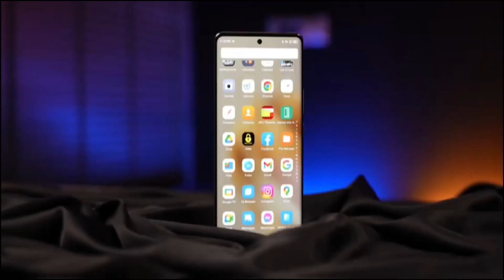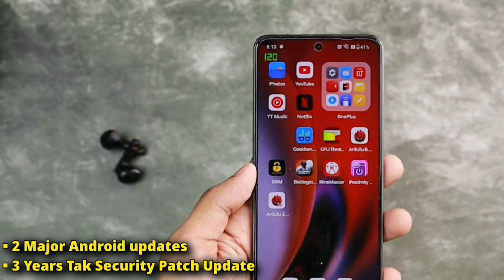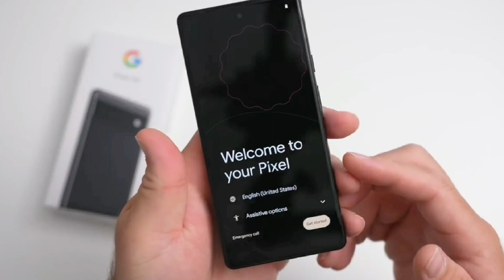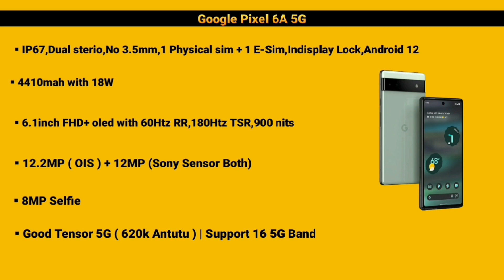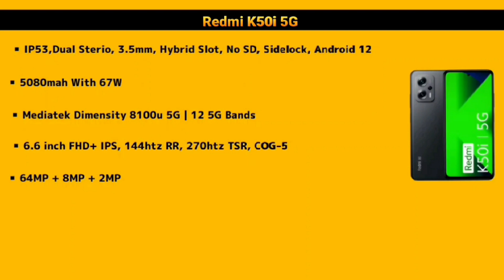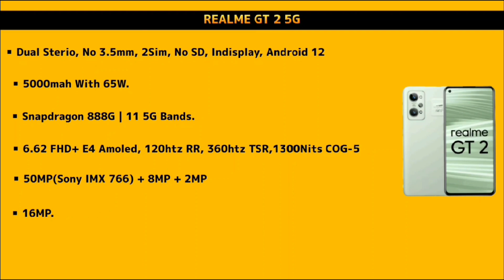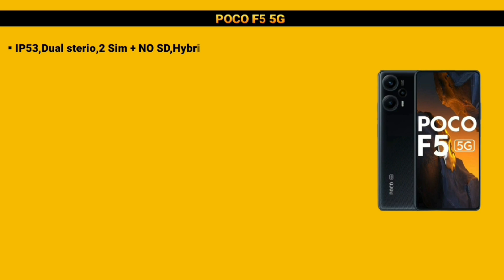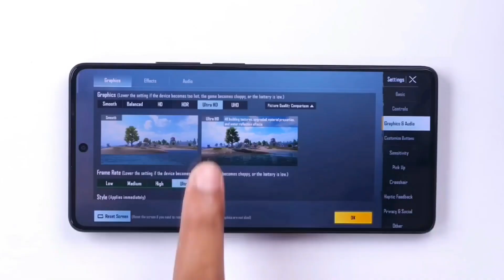Top 5 Best & Powerful Phones Under 25000 | Best Phone Under 25000 | dbtekh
Hello Guys Welcome Back To Your Youtube Channel In this Video I am going to show you Top 5 Best & Powerful Flagship killer Smartphone under 30k

25000 under best mobile 2023
under 25000 best phones 2023 phone under 25000
Best gaming phone 25k
best phone under 25k in 2023